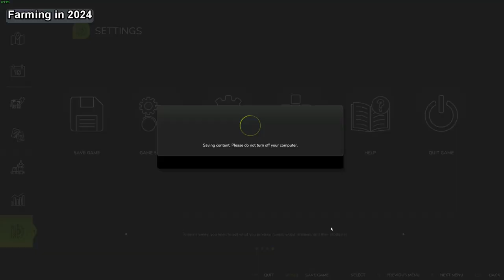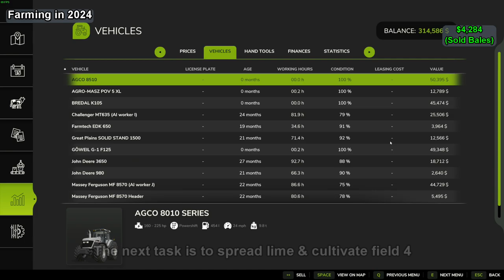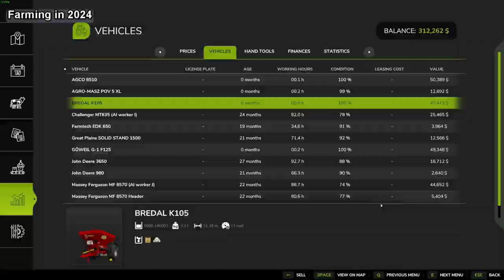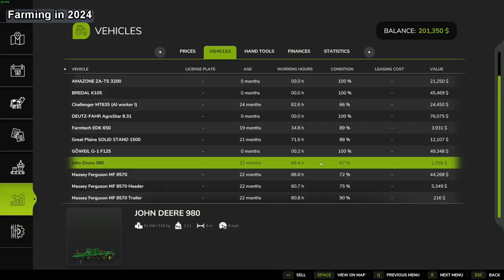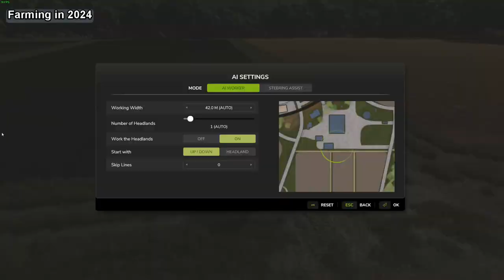Farming Simulator 25 Timelapse - Riverbend Springs - Episode 1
Hello & welcome to Riverbend Springs!

Watch:  Julius Dreisig & ...

Watch:  Lost Sky - Dreams...

Chapters:
Intro: 0:00
Futuristik - Forgive Me  [NCS Release] 0:15
Jim Yosef - Firefly [NCS Release] 3:15
LFZ - Popsicle [NCS Release] 7:24
Anna Yvette - Red Line [NCS Release] 11:42
Outro: 16:04